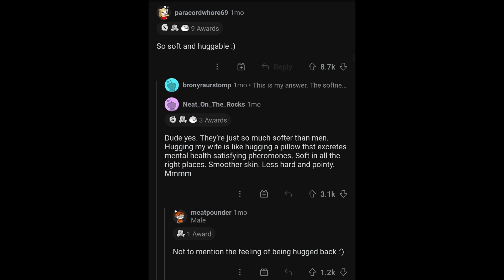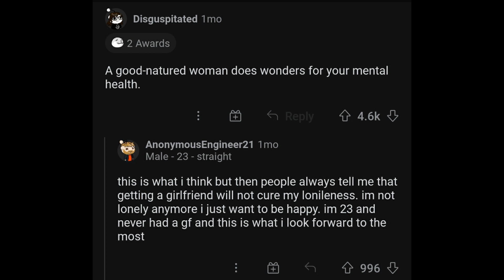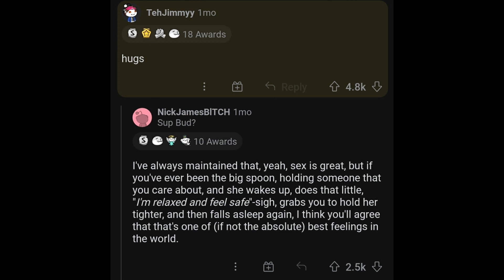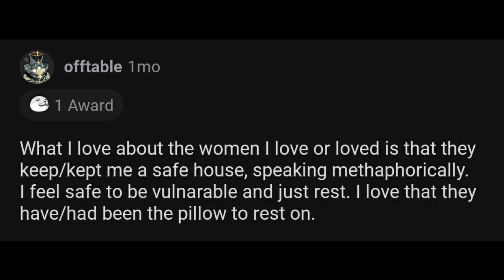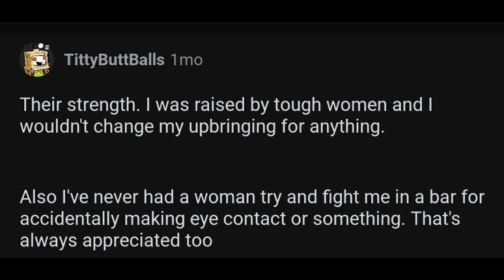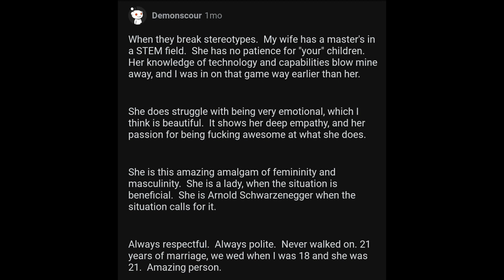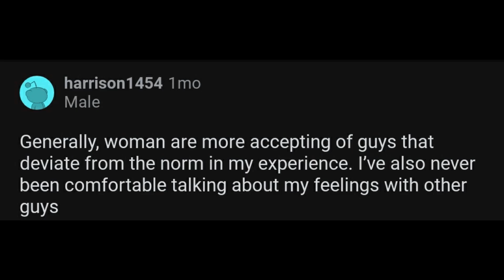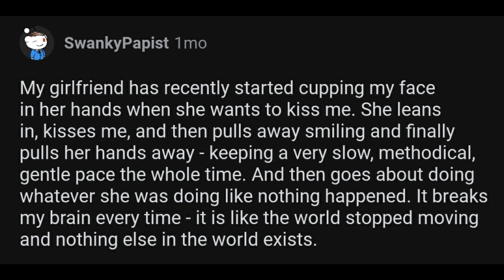What Do You Love most About Women? r/AskReddit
▶️I'm Coffee Critic. I Produce high quality reddit, whisper videos the best stories for you across the galaxy.

📁YouTube Comments
Not Yet

About Coffee Critic:
Coffee Critic is one of many Reddit YouTube Channels that make videos of r/AskReddit, r/AskMen, r/AskWomen Comments. But this channel is special as it uses an additional different clearer voice  for reddit stories. It also make videos about Whisper Confessions. And some other Data Comparison Videos and Meme Compilation.

Another Difference to all other channel is that we correct spelling and grammar mistakes of Whisper, r/AskReddit, r/AskMen and r/AskWomen Comments.